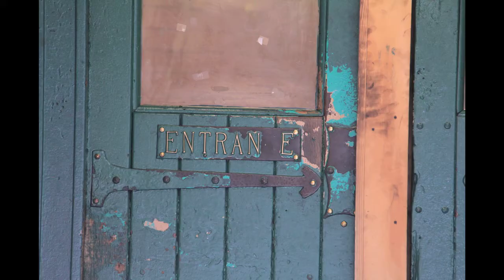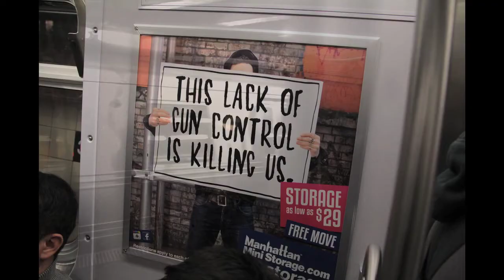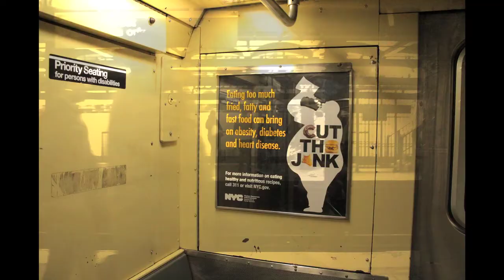SUBWAY STILM 2012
During my visit to New York October 2012 I continued my pursuit of doing Street photography and of course a lot while traveling the subways.
This is another "stilm"Project where I explore the use of ambient sound as part of the soundscape/Music bed.